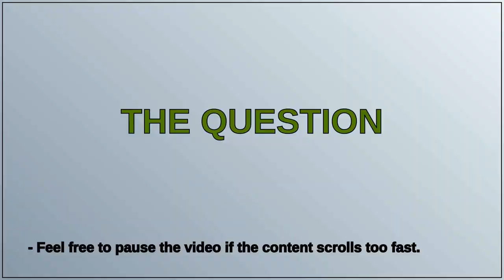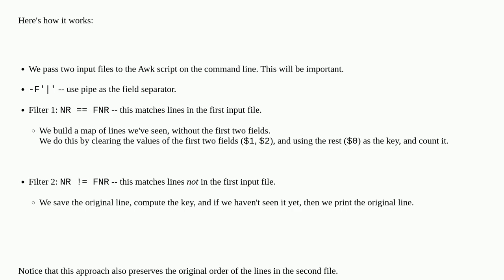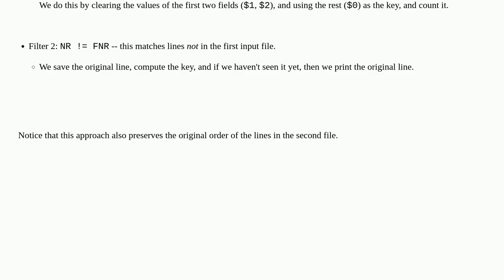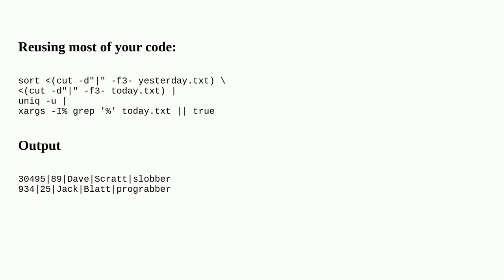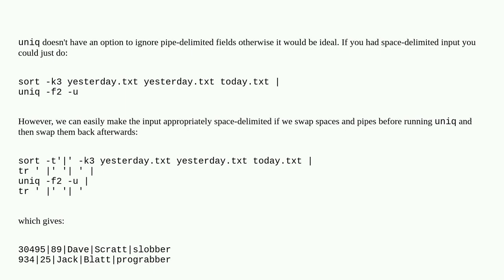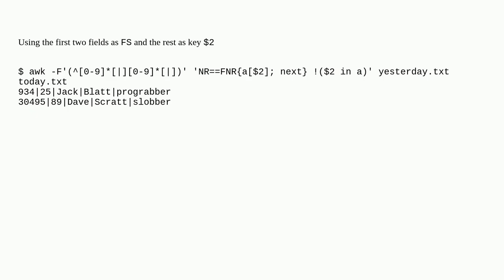In linux I want to compare yesterday's file to today's file getting only changes from today as th...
In linux I want to compare yesterday's file to today's file getting only changes from today as the output, ignoring some fields

A special thanks goes out to the community

  diff linux compare unique bash